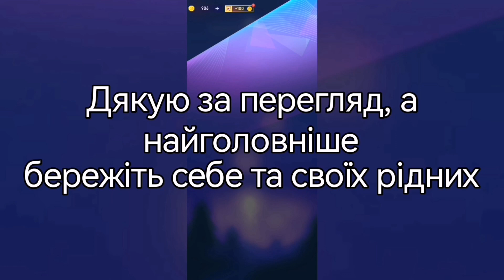Beat Fire: Barren Gates & Alter - King of the Damned | Monster cover